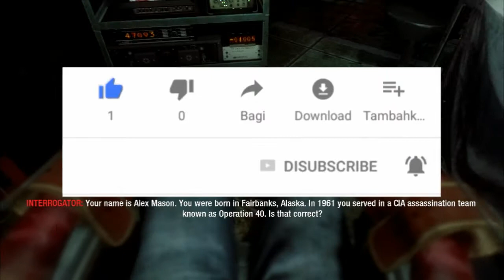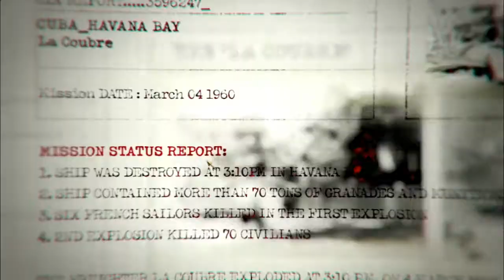Otaknya di cuci...Mason Agen CIA - Call of Duty Black Ops Operation 40 - Indonesia part 1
Operation 40 was the code name for a Central Intelligence Agency-sponsored counterintelligence group composed of Cuban exiles. The group was formed to seize control of the Cuban government after the Bay of Pigs Invasion. Operation 40 continued to operate unofficially until disbanded in 1970 due to allegations that an aircraft that was carrying cocaine and heroin in support of the group crashed in California.

It was approved by President Dwight D. Eisenhower in March 1960, after the January 1959 Cuban Revolution, and was presided over by Vice-president Richard Nixon. The group included Frank Sturgis (who would later become one of the Watergate burglars); Felix Rodriguez (a CIA officer who later was involved in the capture and summary execution of Che Guevara); Luis Posada Carriles (held in the US in 2010 on charges of illegal immigration, he is demanded by Venezuela for his key role in the execution of the 1976 Cubana Flight 455 bombing); Orlando Bosch (founder of the counterrevolutionary Coordination of United Revolutionary Organizations, that organized the 1976 murder of Chilean former minister Orlando Letelier); Rafael 'Chi Chi' Quintero; Virgilio Paz Romero; Pedro Luis Diaz Lanz; Bernard Barker; and Porter Goss.

On 11 December 1959, following the Cuban Revolution of January 1959, Colonel J.C. King, chief of the CIA's Western Hemisphere Division, sent a confidential memorandum to CIA director Allen W. Dulles. King argued that in Cuba there existed a "far-left dictatorship, which if allowed to remain will encourage similar actions against U.S. holdings in other Latin American countries."

The group was presided over by then-Vice President Richard M. Nixon and included Admiral Arleigh Burke, Livingston Merchant of the State Department, National Security Adviser Gordon Gray, as well as Dulles himself.

Tracy Barnes functioned as operating office of the Cuban Task Force. He called a meeting on 18 January 1960, in his temporary office near the Lincoln Memorial. Those attending included David Atlee Phillips, Jacob 'Jake' Esterline, E. Howard Hunt, and Frank Bender (an alias of Gerry Droller), all of the CIA. Barnes, Phillips, Esterline, Hunt, David Sanchez Morales and others had previously worked together in the 1954 overthrow of Jacobo Arbenz in Guatemala, organized by the CIA under the code-name Operation PBSUCCESS.

On 17 March 1960, President Eisenhower signed a U.S. National Security Council directive on the anti-Cuban covert action program authorizing the CIA to organize, train, and equip Cuban refugees as a guerrilla force to overthrow the government of Cuban prime minister Fidel Castro.

Operation 40 was not only involved in sabotage operations. One member, Frank Sturgis, allegedly told author Mike Canfield: "this assassination group (Operation 40) would upon orders, naturally, assassinate either members of the military or the political parties of the foreign country that you were going to infiltrate, and if necessary some of your own members who were suspected of being foreign agents...We were concentrating strictly in Cuba at that particular time." The group sought to incite civil war in Cuba against the government of prime minister Fidel Castro. "In October 1960, they realize that this project has failed, and that is when Brigade 2506" was created, a CIA-sponsored group made up of 1,511 Cuban exiles who fought in the April 1961 Bay of Pigs Invasion.

On 17 April 1961, Vicente Leon Leon, with other members of Operation 40, landed at the Bay of Pigs via the CIA-chartered freighter Atlantico. He was killed in action.